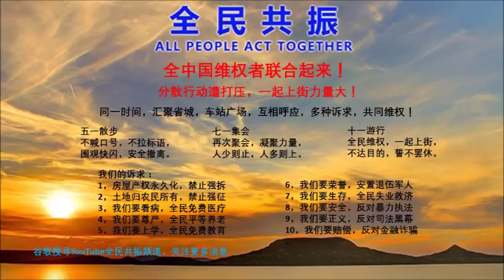国家粮食储备出大问题！民众怎样才能活命？推倒墙，广积粮，反称皇（一平论政40）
国家粮食储备出大问题！民众怎样才能活命？推倒墙，广积粮，反称皇